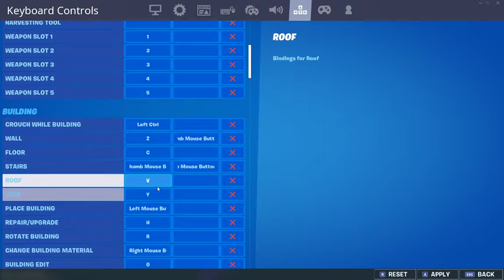👉Boćko Zloćko👈 🔴FORTNITE BALKAN LIVE🔴 ROAD TO 2K